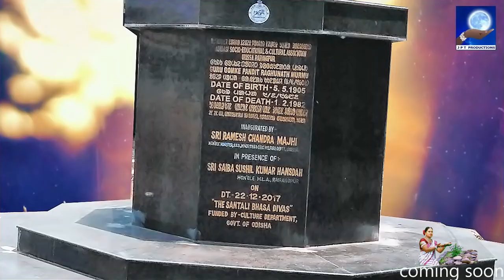GURU HO THUMANELE ME ||SANTALI DEVOTIONALSONGS 2021 ||PROMO VIDEO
Song- Guru ho Thuman aleme

Singer- Jyotshnarani

Staring- Janki Murmu

ᱚᱱᱚᱬᱦᱤᱭᱟ.ᱼ ᱵᱤᱥᱩ
Lyrics= Bisu

ᱨᱩ ᱨᱟᱦᱟᱱᱤᱭᱟ.ᱼ ᱡᱭᱳᱥᱱᱟᱨᱟ.ᱱᱤ
Music = Jyotshnarani

Choreography - Janki Murmu

The full song video is made in odisha by-
JYOTSHNA RANI
On behalf of JPT PRODUCTIONS , BBSR

Music arranger- Bidyadhara Sahu

DOP- Sujit

Our extreme thanks to-
Dillip sir  (Dhobasol)

Executive producer- Prakash Tirkey
And all crew members of JPT PRODUCTIONS

Contacts- for song, film, editing, graphics design also we provide actor, actress, director and DOP, Drone etc. Ph- 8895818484, 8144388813